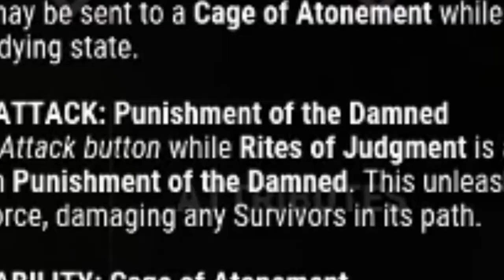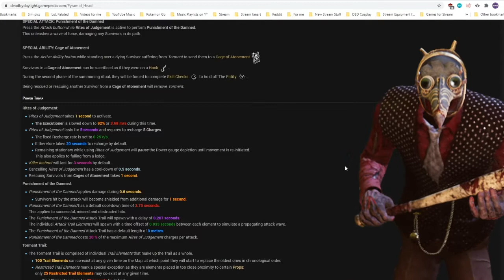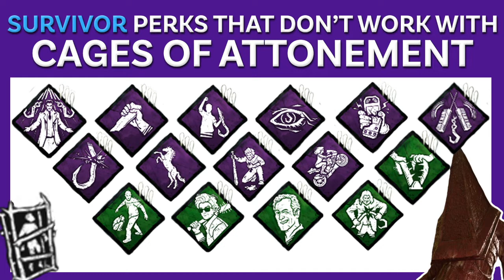How to Counter Pyramid Head (Survivor Guide) - Dead by Daylight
This guide took AGES!

I hope you could take something away from this video, that helps you with your own games.

This is the first time I've attempted anything like this so please let me know what you liked/didn't like in the comments below.